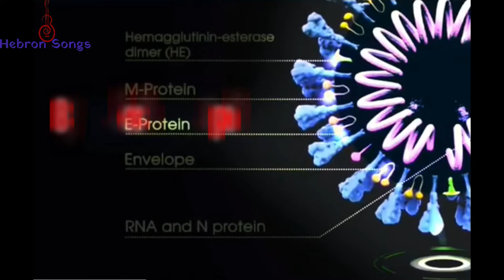COVID-19 PANDEMIC | WORD OF GOD | Bro. Joshua Senapathy | ANTIOCH CHURCH | INDIA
Hebron Church - WE PREACH CHRIST CRUCIFIED

Church at HEBRON devoted to developing a holy consciousness. We believe that worship is something that can be expressed in everything we do, whether that be nourishing our bodies with food, chatting with friends, playing music, or enjoying nature. Our philosophy is deeply rooted in the Holy Scriptures, life’s only guidebook. Whatever your age, gender or race, there is a special place for you at our House of Prayer.

A Word About Us

PLACING YOU ON THE PATH OF ENLIGHTENMENT

Joining a church can mean many things to many people. Some seek out God and community when they feel they have lost their way, or are seeking a deeper purpose, or are looking for a way to connect to their family and cultural identity. But it is our believe that the Church, at its core, is about finding love and beauty through God and God’s work.

Church at Hebron , we inspire individuals of all ages and backgrounds to bring the Lord Almighty into their lives at every moment - moments of joy, moments of despair, and even those moments in between. We are committed to the teachings of Jesus Christ, and are here to spread His message with loving patience and kindness.